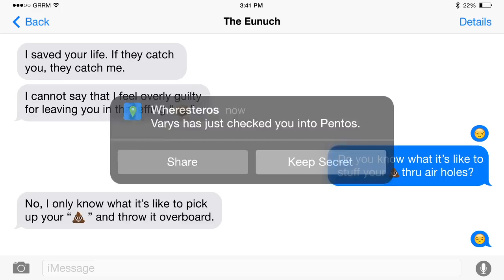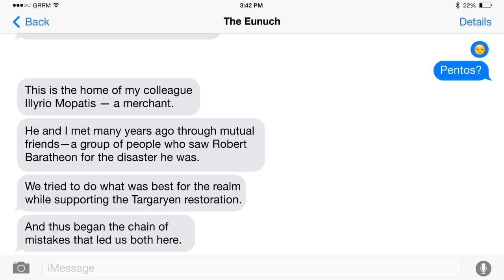Game Of Phones: Tyrion Drunk Texts Varys | Entertainment Weekly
Tyrion and Varys arrive in Pentos...and text about it--a conversation from season 5 episode 1 of 'Game of Thrones.'